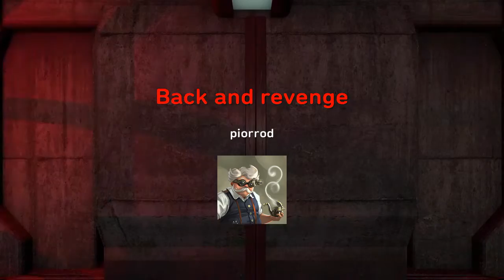Back and revenge